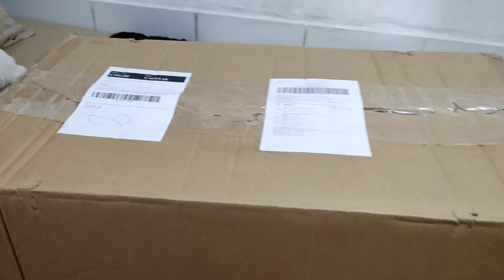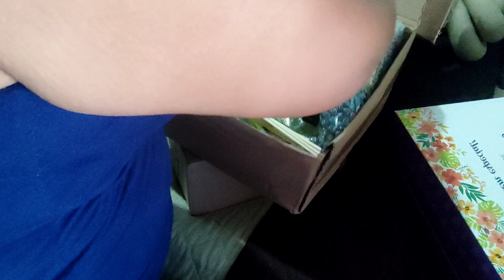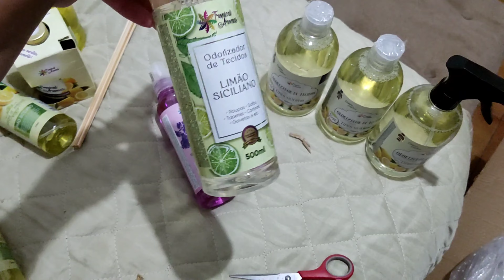Recebidos da Tropical Aromas 🤩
Site da Tropical Aromas:

Total dos produtos 426,91
Frete 59.63
Total pago 273,08

Não se esqueçam de curti e se inscrever pra não perder nenhum vídeo...